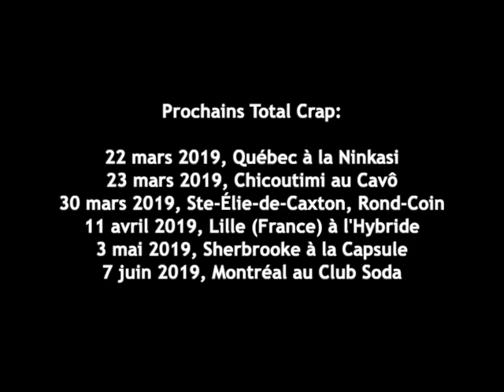Rap à Mad Dog à Ad Lib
Mad Dog Vachon interprète son hit Le Rap à Mad Dog à l'émission Ad Lib!